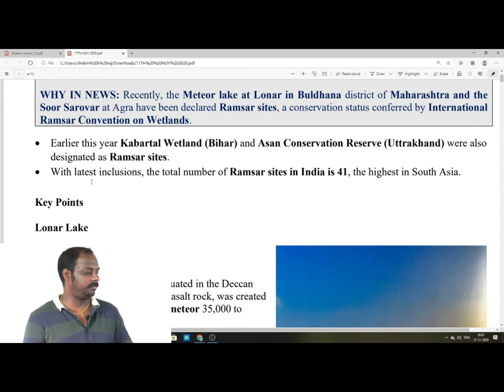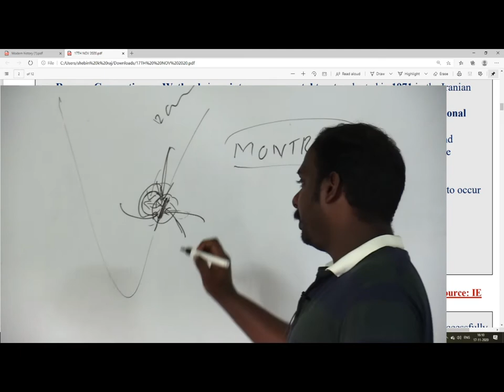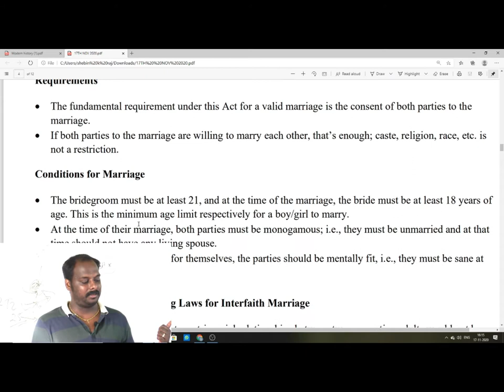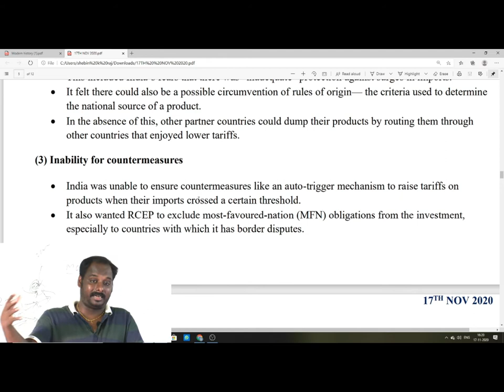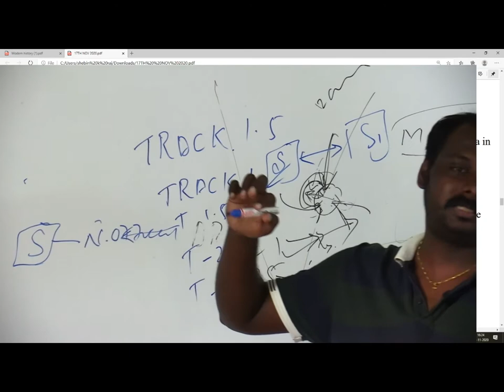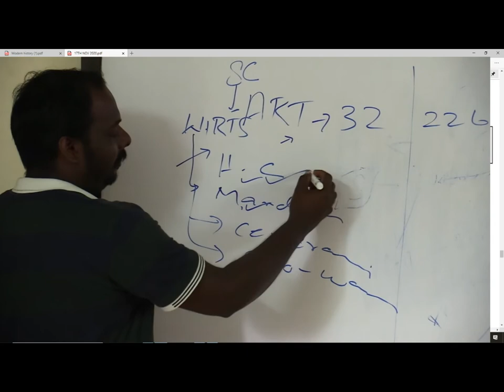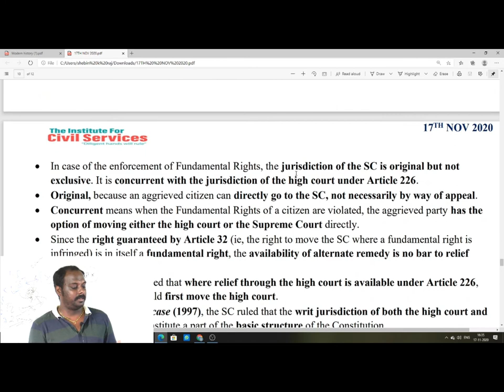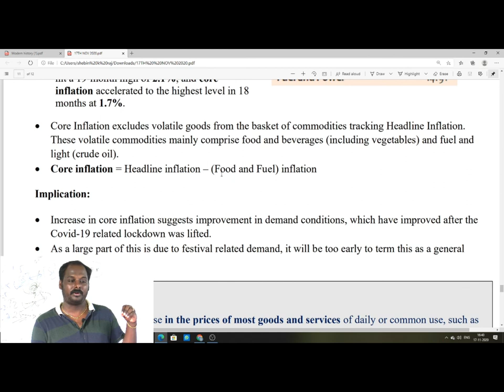CURRENT AFFAIRS ANALYSIS | 17TH NOV 2020 | THE HINDU EDITORIAL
NAGERCOIL.